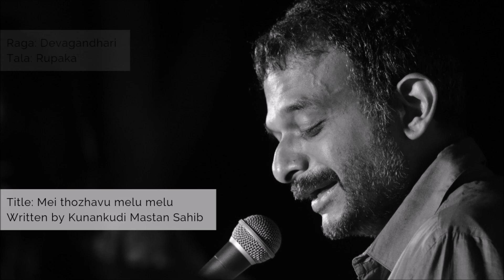Mei Thozhavu Melu Melu | TM Krishna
Written by Kunankudi Mastan Sahib and tuned by K Arun Prakash

Violin: R K Shriramkumar
Mridangam: K Arun Prakash

Ragam: Devagandhari
Talam: Rupaka